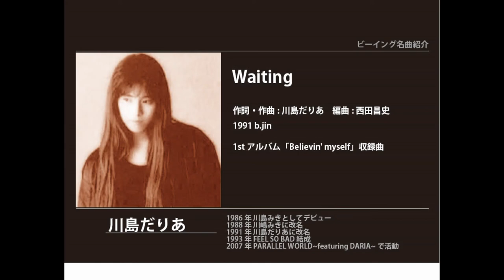ビーイング名曲紹介 71 Waiting / 川島だりあ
作詞・作曲:川島だりあ　編曲:西田昌史
1991 b.jin
1stアルバム「Believin' myself」収録曲